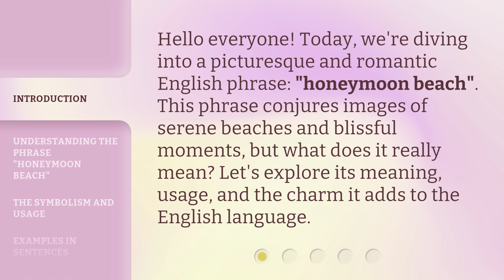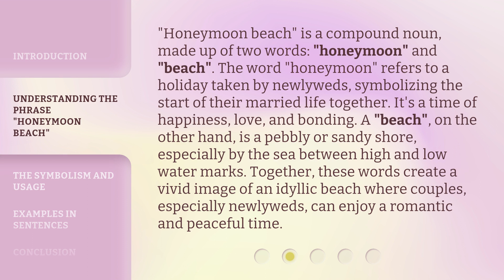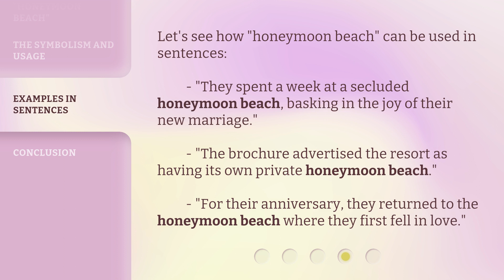Honeymoon Beach: A Phrase Full of Sun and Love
Honeymoon Beach: Basking in Sun and Love • Escape to Honeymoon Beach, where golden rays embrace endless love. Experience pure bliss, serene waters, and romantic moments on this sun-kissed paradise.

00:00 • Introduction - Honeymoon Beach: A Phrase Full of Sun and Love
00:29 • Understanding the Phrase "Honeymoon Beach"
01:11 • The Symbolism and Usage
01:40 • Examples in Sentences